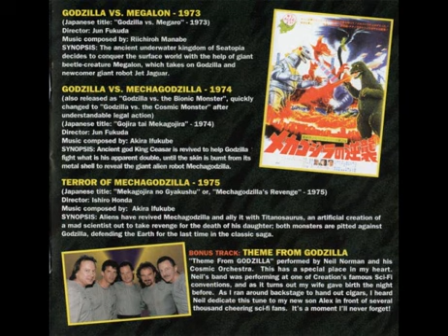Masaru Sato - Godzilla Vs. Anguirus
The Best Of Godzilla: 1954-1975

From the film Godzilla vs. Mechagodzilla, composed by the legendary Masaru Sato.